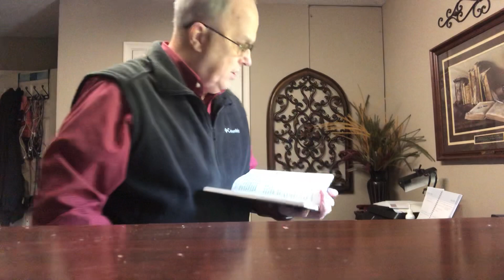First Love, Rev 2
I am posting videos every morning right now